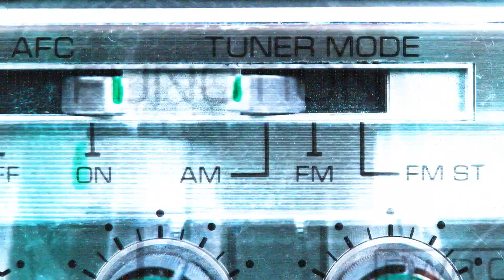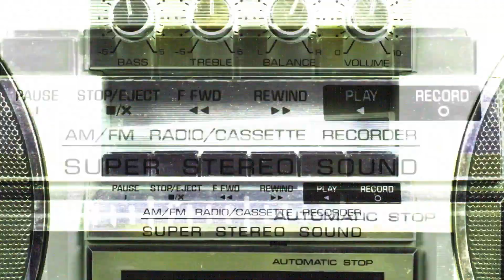Senyor - HipHop Resital (Official Video)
Music video by Senyor performing "HipHop Resital"  (C) 2020 Unique Fabric

"HipHop Resital" her yerde!

Kurgu & Vfx & Color : Senyor

Unique Fabric 2020